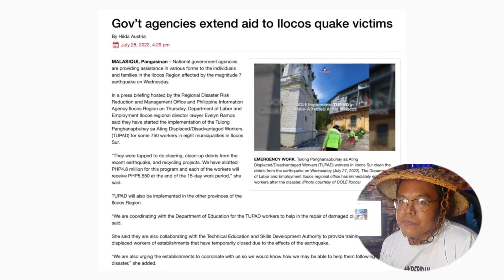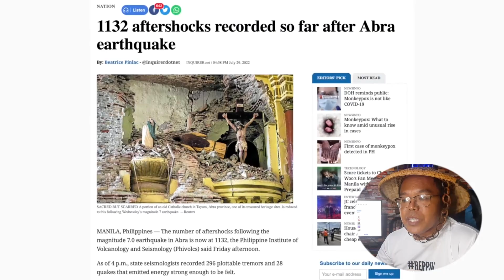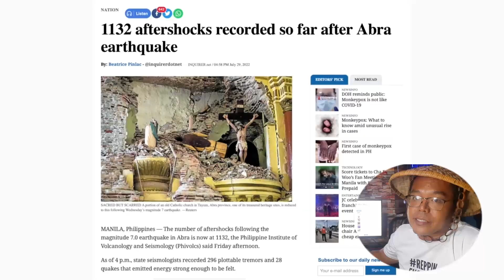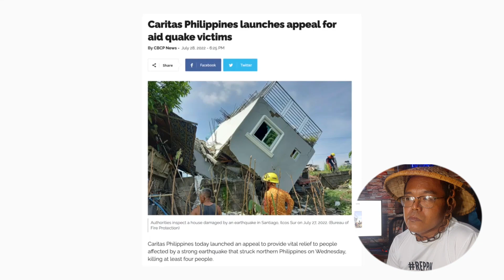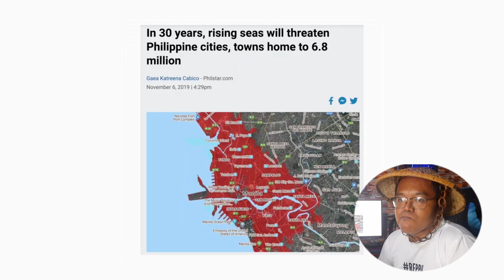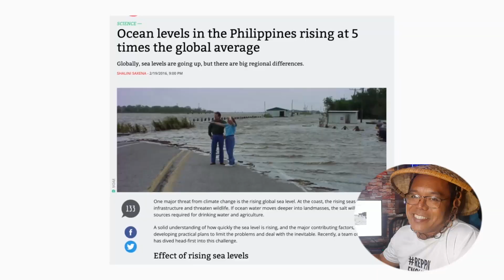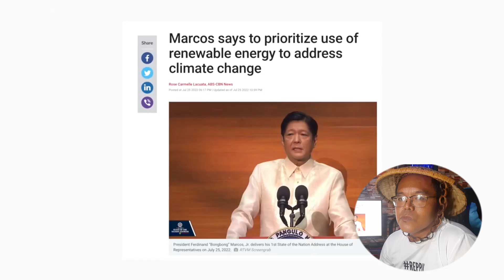AGARANG PAGRESPONDE NI BBM | REACTION VIDEO NI APONG GLENN | PLS PRAY FOR ABRA & ILOCOS SUR! ✌❤🙏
PANOORIN ANG REACTION VIDEO KO SA AGARANG PAGRESPONDE NI PBBM!
APONG GLENN REACTS!
MABUHAY KA PO MAHAL NAMING PRESIDENTE!